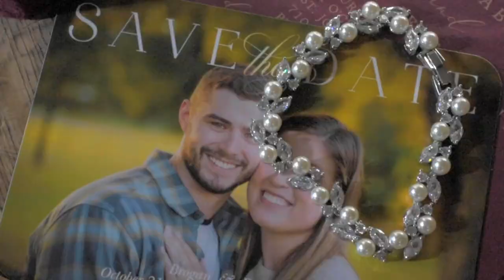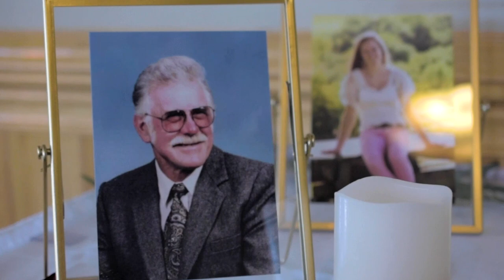Rachael + Brogan | The Dousman House | Madison Cinematic Wedding Video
The Fall moments that Rachael & Brogan shared remind us of the magical beauty Fall weddings provide! We are so happy to have been apart of this celebration at The Dousman House, a historical venue on the Mississippi River in Prairie du Chien!
Video Captured by Jason of Complete Weddings + Events Madison

Complete Weddings + Events Madison is the area's leading provider of event and wedding photography, video, day of coordination, DJ & photo booth services. Let us help you organize your perfect day!